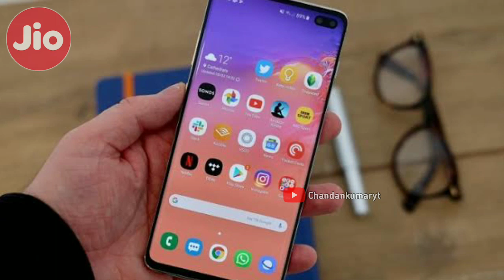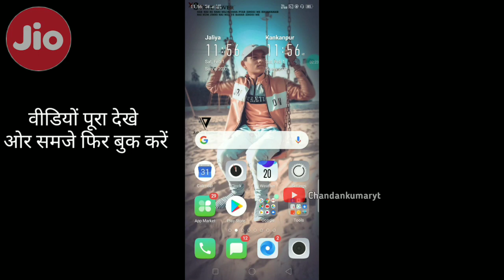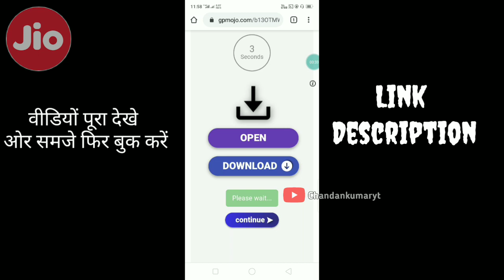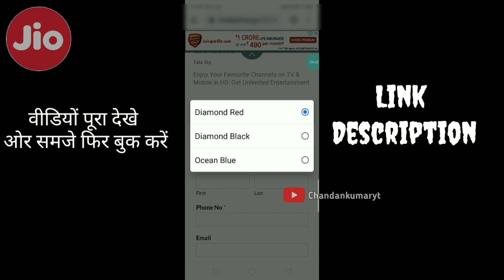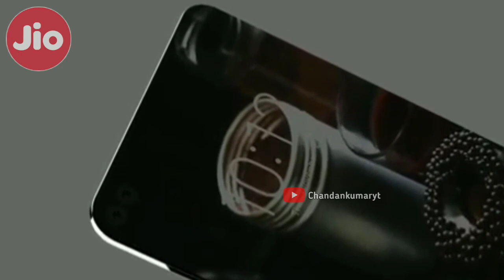Jio phone 3 | फरवरी 2020 में सबको मिलेगा । Jio Phone 3 Book Online | Jio Phone 3 Price 699 Rs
1. Jio Phone 3 latest Offer
     👌👉 ₹699👈👌 👇👇
2.Free Jio Phone 3 Booking Dhmaka
        👌👉 ₹699 👈👌 👇👇
JIO PHONE 1 AND 2 EXCHANGE JIO
 PHONE 3.

8.JIO PHONE 3 OFFICIAL BOOKING LINK
Jio Phone 3 Book List👇👇
👌👉List👈👌👇👇

Solved query...
1. Jio Flex Phone & Jio phone 3 Specification ।। Jio Flex phone ।। Price 1500 ।। Camera 25MP ।। Ram 4GB

2. Jio Phone 3 - First Look, Final Specification, Price & Launch Date Confirmed !

3. Jio Phone 3 Unboxing
JioPhone 3 🔥 Jio Phone Official First look | Confirm Specification | Official Launch Date | Concep